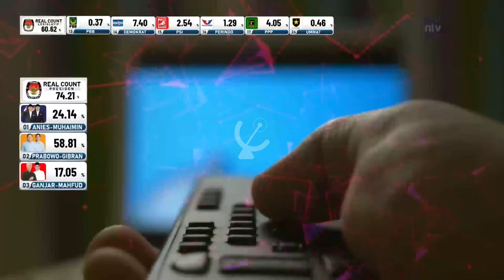NusantaraTV HD: OBB NTV Sport v2 2024 (2024/02/21)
PT Nusantara Media Mandiri
Member of NT Corp